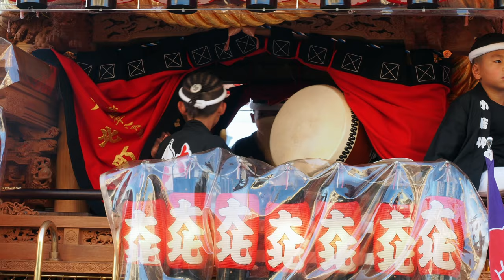子供たちが遊んで楽しむだんじり祭＿大北町：岸和田＿前夜祭 Danjiri Kids 2024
子供たちの遊ぶ姿と、少年団の元気なだんじり囃子をどうぞ！
2回目試験曳きの夕方は、だんじり祭の前夜祭。翌日の宵宮に向けて、浜七町が疎開道にだんじりを並べます。大人は懇親の食事会。子供たちはだんじり囃子や、大屋根に上がって大工方の練習も。ほのぼのとした岸和田だんじり祭の光景。2024年9月13日撮影。